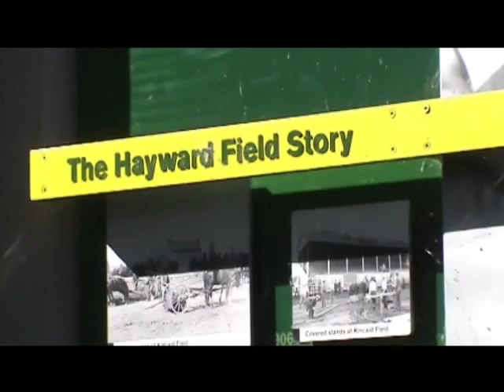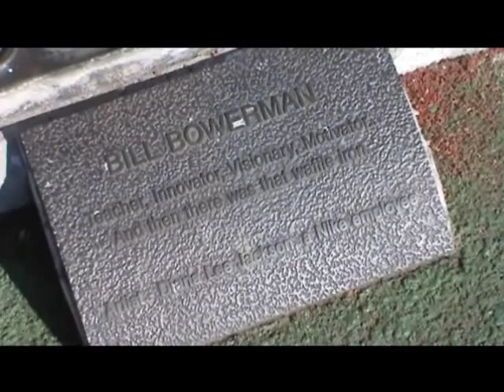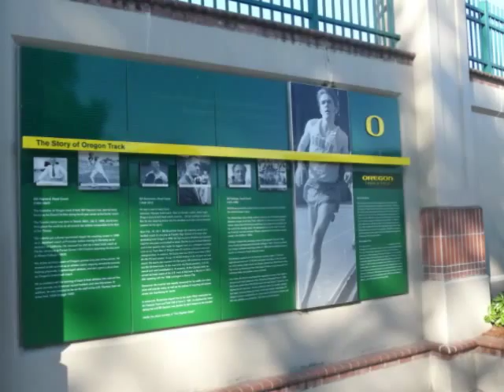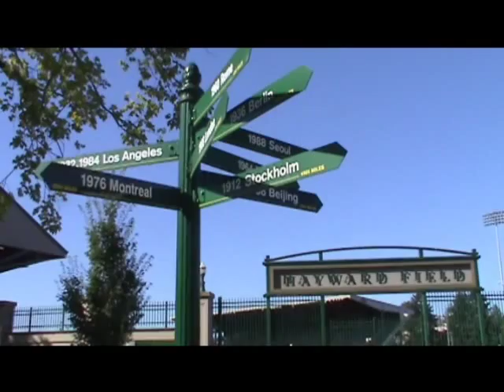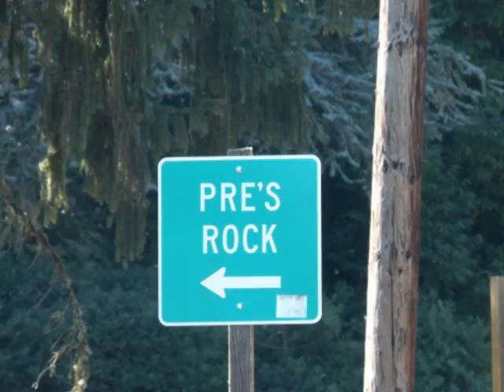Ben's Tours--Nike Eugene Experience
Each instalment of Ben's Tours takes you on a visit to a special place.  This time join me in Eugene, Oregon as we trace the origins of Nike to Hayward Field on the campus of the University of Oregon.  We'll also visit Pre's Rock.  Dedicated to all Nike employees, of which I used to be one.